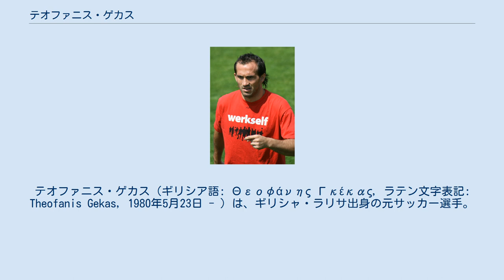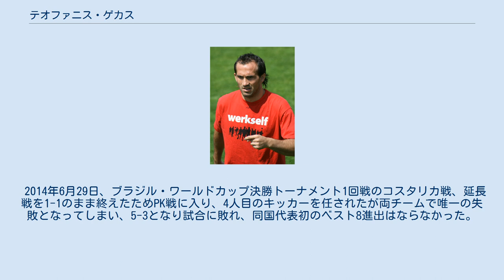テオファニス・ゲカス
テオファニス・ゲカス（ギリシア語: Θεοφάνης Γκέκας, ラテン文字表記: Theofanis Gekas, 1980年5月23日 - ）は、ギリシャ・ラリサ出身の元サッカー選手。
ファーストネームであるテオファニスを縮めた愛称の「ファニス」で表記される事も多い。
 アンダー世代では代表に選ばれることはなかったが、実力が認められ、フル代表にも選出されるようになった遅咲き。
ギリシャの名門であるパナシナイコスFCでキャリアを積み上げ、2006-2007シーズンからドイツ・ブンデスリーガのVfLボーフムへレンタル移籍。
そのドイツでの最初のシーズンにケヴィン・クラニーやアレクサンダー・フライ、ロイ・マカーイなどの有力選手を押しのけて得点王のタイトルを獲得した。
ボーフムのサポーターからは「ギリシャの神」なる尊称を受けている。
 2007年夏にはバイエル・レヴァークーゼンへ移籍。
2009年1月からシーズン終了まで、ポーツマスFCにレンタル移籍した。
さらに2010年1月からシーズン終了まで、ヘルタ・ベルリンへレンタル移籍。
2010年5月、移籍金1000万ユーロ、2年契約でアイントラハト・フランクフルトへ移籍した。
 2013年1月25日、アクヒサル・ベレディイエスポルに加入。
同年9月5日にはコンヤスポルに移籍するが、翌年6月26日にアクヒサルへ復帰した。
 2015年7月7日、エスキシェヒルスポルに移籍した。
翌年2月1日、スイス・スーパーリーグのFCシオンに移籍。
翌年1月12日、スィヴァススポルへ加入することが発表され再びトルコに復帰した。
 南アフリカ・ワールドカップ欧州予選では10得点を決め、イングランドのウェイン・ルーニーなどを抑えて得点王に輝いた。
ラトビアとルクセンブルクと対戦した最後の2戦で5得点したが、特にラトビア戦では大量4ゴールを挙げた。
 2014年6月29日、ブラジル・ワールドカップ決勝トーナメント1回戦のコスタリカ戦、延長戦を1-1のまま終えたためPK戦に入り、4人目のキッカーを任されたが両チームで唯一の失敗となってしまい、5-3となり試合に敗れ、同国代表初のベスト8進出はならなかった。